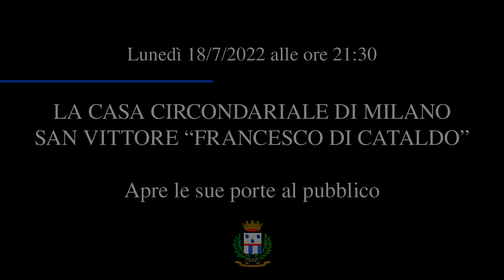Presentazione nuovo penitenziario [IRP]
Siete tutti invitati Lunedì 18/7/2022 per l'apertura al pubblico del Penitenziario San Vittore presso il nostro server.